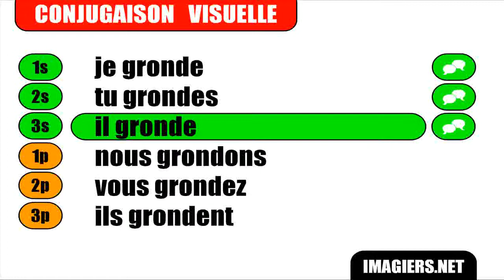FRENCH VERB CONJUGATION = Gronder = Indicatif Présent